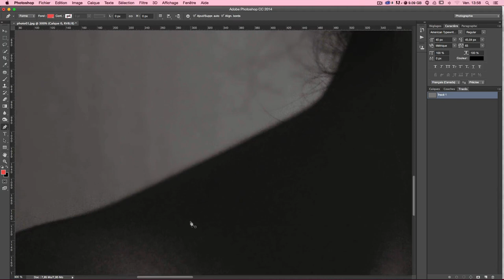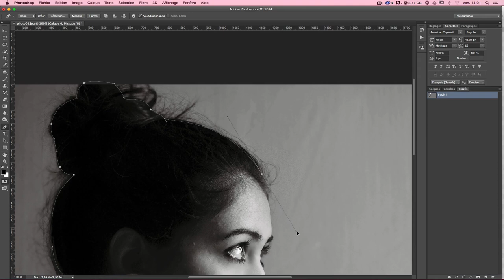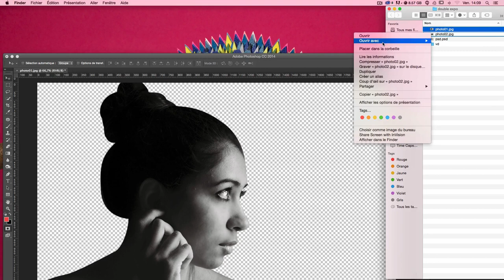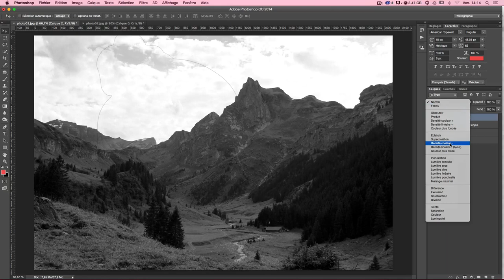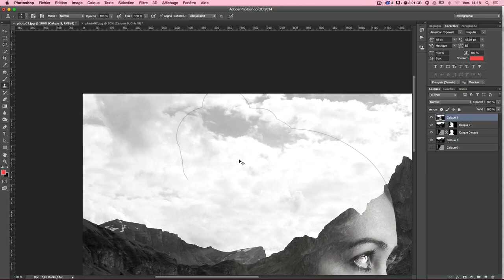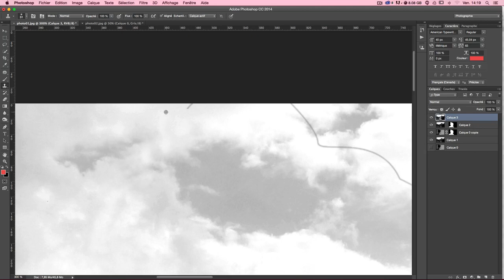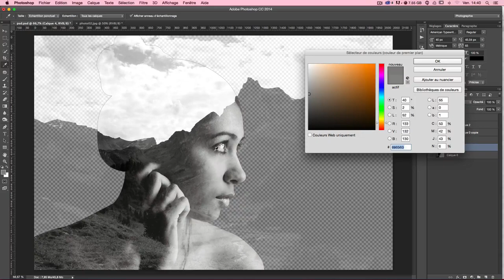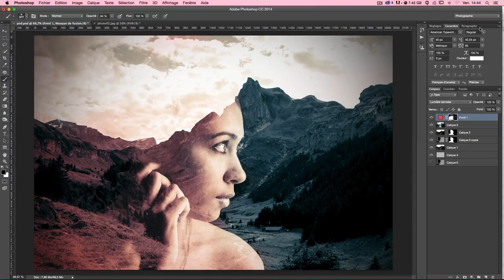[TUTO] EFFET DOUBLE EXPOSITION / DOUBLE EXPOSURE AVEC PHOTOSHOP CC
Tutoriel Photoshop en graphisme pour t'apprendre à créer un effet graphique double exposition sur des images. ⬇⬇⬇

Aujourd'hui, je vous propose de suivre un tutoriel Photoshop gratuit en vidéo, pour réaliser un effet double exposition. Vous avez déjà du voir ce genre d'effet qui repose sur le fait de superposer deux images sur une seule photo. Les zones sombres de l'image vont s'éclaircir et la superposition va automatiquement s'appliquer.

Programme du tuto effet double exposition

► Détourer proprement une personne avec l'outil plume
► Utiliser le mode de fusion superposition
► Utiliser Camera Raw pour améliorer l'image
► Jouer sur les teintes couleurs claires et foncées
► Appliquer un calque de réglage couleur unie

Ce tutoriel est destiné aux débutants et peut être suivi à partir de la version CS6 de Photoshop.